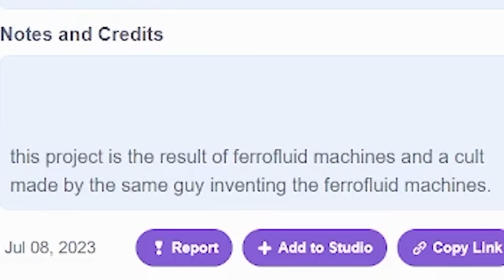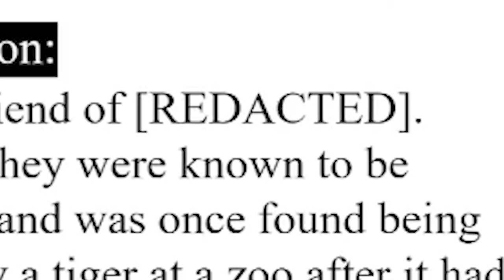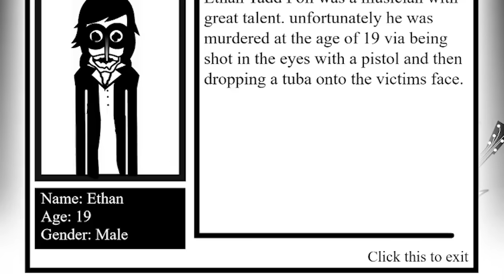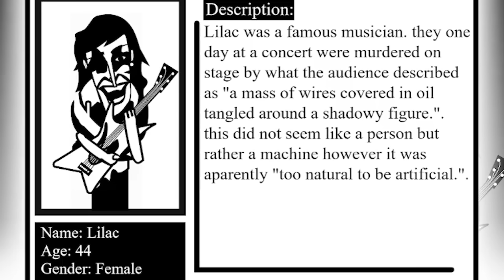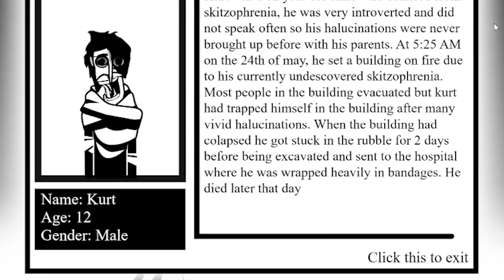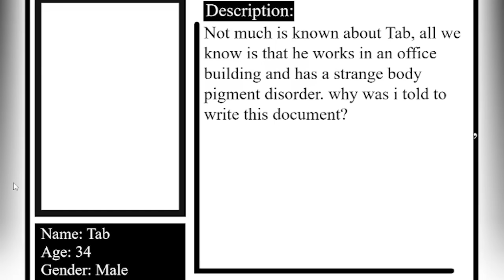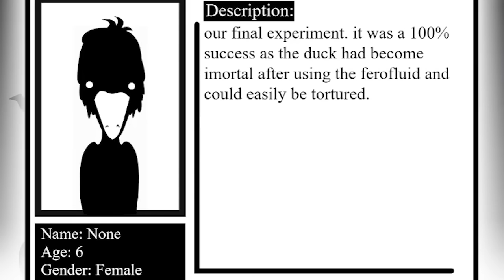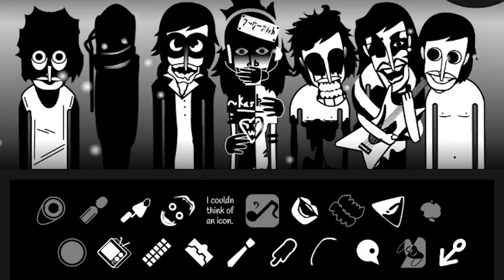Orin Ayo Is A Horrifying Masterpiece...